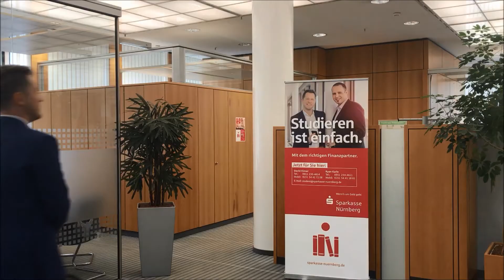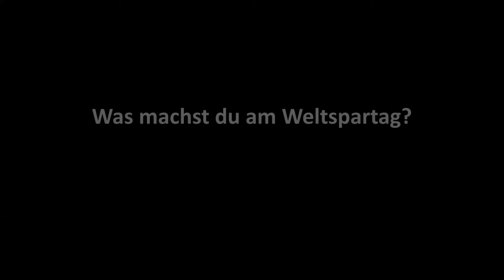DangerDave - Presenting David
Wer ist eigentlich der Mann hinter dem Pseudonym DangerDave?
Unser Studentenberater David Kirner stellt sich vor und gibt Einblicke in seinen Job bei der Sparkasse Nürnberg.